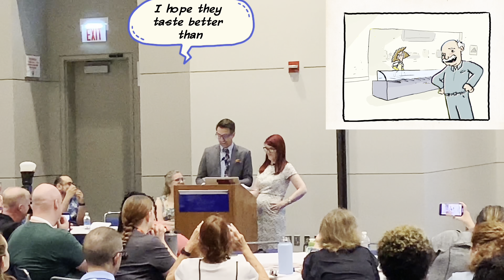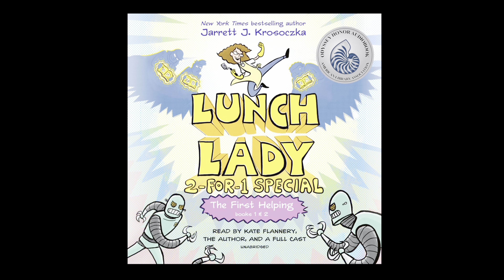Kate Flannery & Jarrett J. Krosoczka thank the Odyssey Committee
Find the Lunch Lady audiobook wherever you get your audiobooks!

This annual award is given to the producer of the best audiobook produced for children and/or young adults, available in English in the United States.  The selection committee also selects honor titles. The Odyssey Award is jointly given and administered by the Association for Library Service to Children (ALSC) and the Young Adult Library Services Association (YALSA), divisions of ALA, and is sponsored by Booklist.